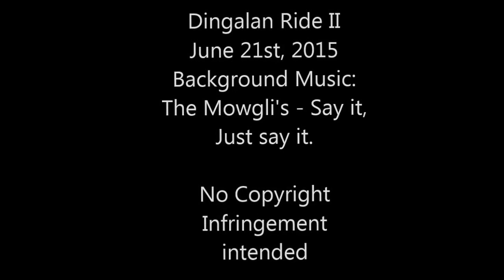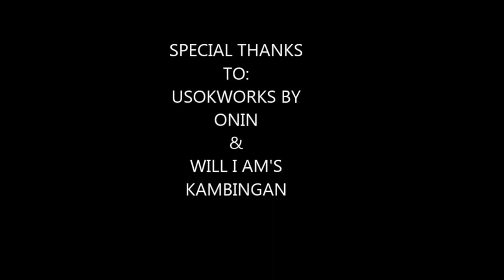Dingalan Ride II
Background Music by: The Mowgli's - Say it, Just say it.

June 21st, 2015 @ Dingalan, Aurora